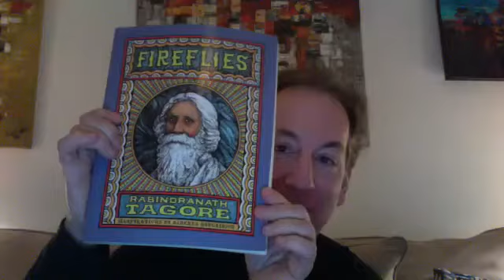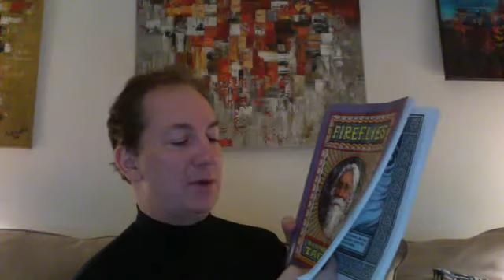Conceptualism: Interview with Alexander Frey, conductor, pianist, and organist